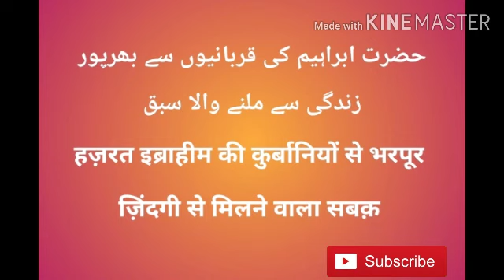Hazrat Ibraheem ki Zindagi Se milane wala Sabak ataul muslimeen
Hazrat Ibraheem ki Zindagi Se milane wala Sabak mufti ataullah kairanvi  حضرت ابراہیم کی قربانیوں سے بھری زندگی سے ملنے والا درس یہ ہے کہ انسان ہر وقت ہمہ تن متوجہ ہوکر مرضی حق کے سامنے سر تسلیم خم کر دے Hazrat Ibraheem ki Zindagi Se milane wala Sabak ataul muslimeen